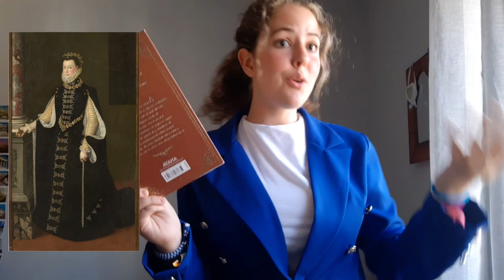Sofonisba de Anguisola, por Isabel Yeste - 2º Bachillerato